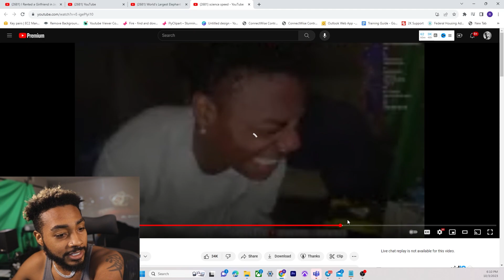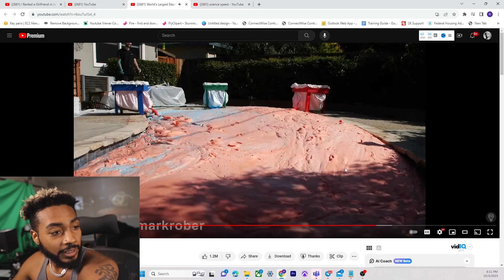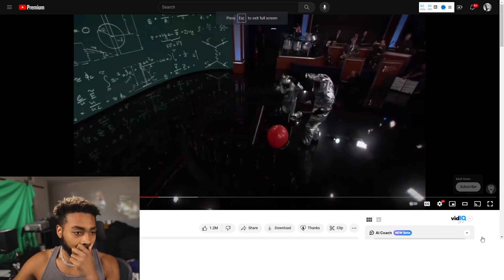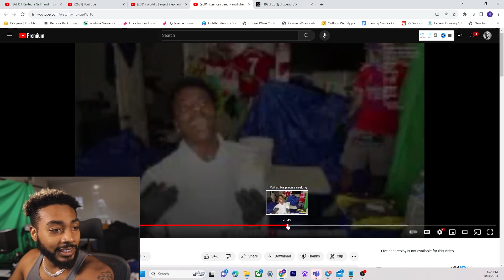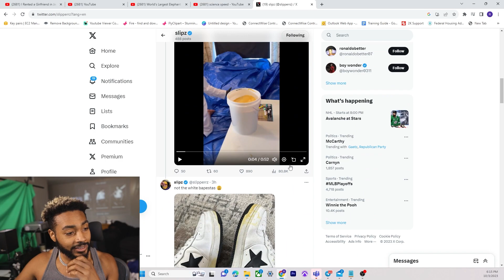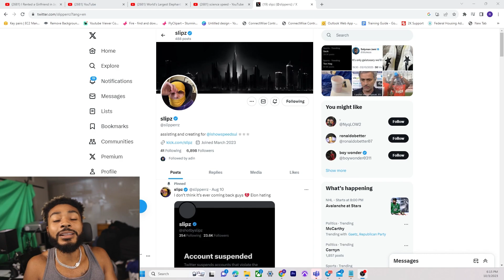The Reason Why @IShowSpeed Science Experiment Went Wrong And Sent Him To The Hospital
This is the reason why ishowspeed ishowscience elephant toothpaste experiment went wrong. Mark Rober did the science experiment that ishowspeed attempted to replicate but he mixed it totally wrong

DM For Request, Collabs or Questions